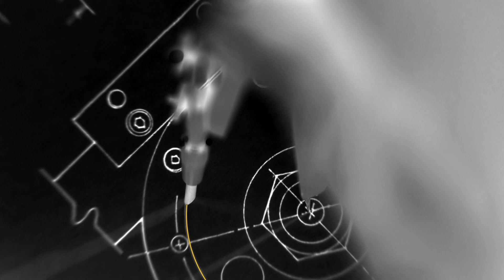CELO Fasteners - Small Things Matter (English)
Because the smallest details make a difference to build our world and make things greater. We care for the smallest details to guarantee the best performance of our products.